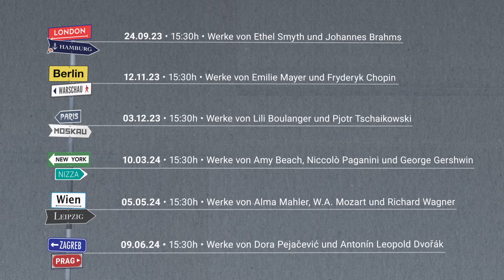Berliner Symphoniker | Trailer | Spielzeit 23/24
Die Berliner Symphoniker präsentieren ihre Spielzeit 2023/24.

6 Konzerte in der Philharmonie Berlin
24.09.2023 | London – Hamburg | Werke von Ethel Smyth und Johannes Brahms
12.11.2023 | Berlin – Warschau | Werke von Emilie Mayer und Fryderyk Chopin
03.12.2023 | Paris - Moskau | Werke von Lili Boulanger und Pjotr Tschaikowski
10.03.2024 | New York - Nizza | Werke von Amy Beach, Niccolò Paganini und George Gershwin
05.05.24 | Wien - Leipzig | Werke von Alma Mahler, W.A. Mozart und Richard Wagner
09.06.24 | Zagreb - Prag | Werke von Dora Pejačević  und Antonín Dvořák